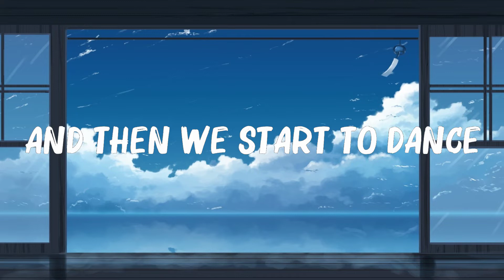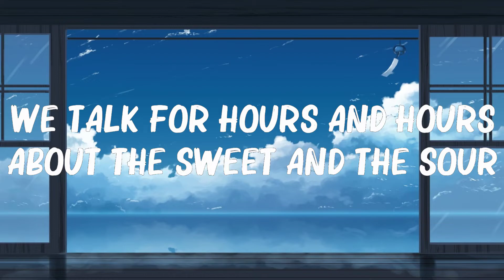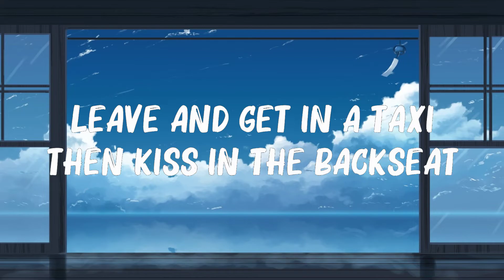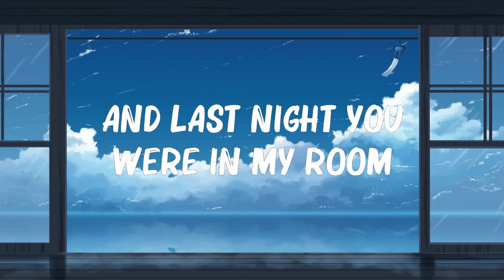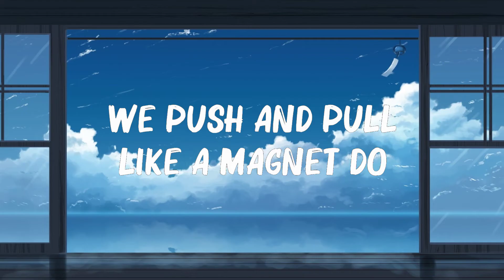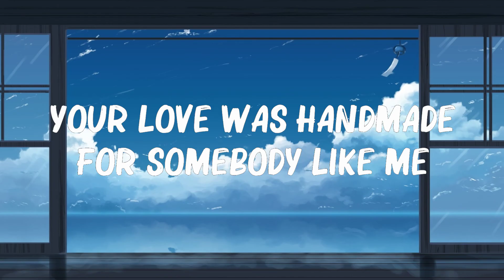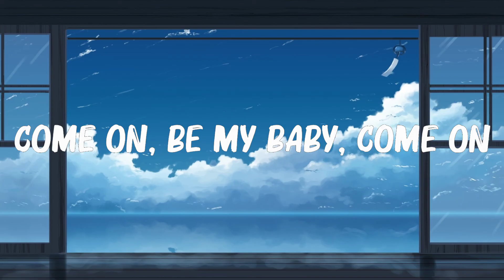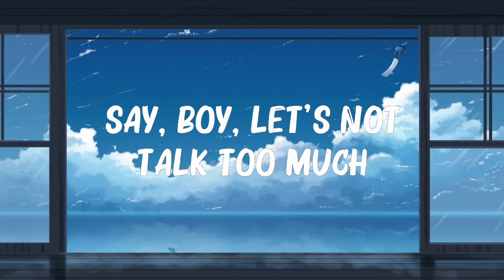Ed Sheeran - Shape Of You (Lyrics) || 🍀Playlist Lyrics 2024